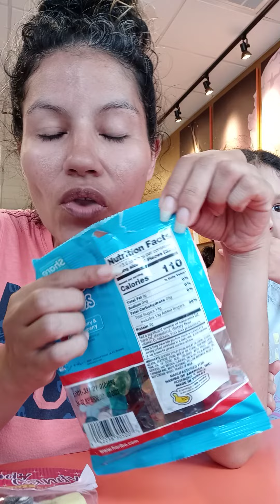What'sTaste🤔TropicalFantasy CottonCandy🍬Soda 10 /10, Haribo TheSmurfs 10/10 & Pringles Pizza 🍕 10/10